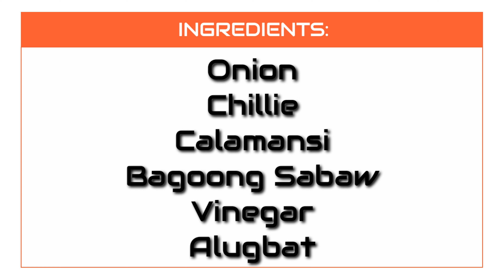ALUGBATI SALAD RECIPE Ensalada | Super Healthy Vegetables | Malabar Spinach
Alugbati or Malabar Spinach.

 It is found in tropical Asia and Africa where it is widely used as a leaf vegetable. It is native to the Indian subcontinent, Southeast Asia and New Guinea.
By wikipedia

INGREDIENTS:
-2 pcs onion
-3pcs. red chillie
-3pcs. calamansi
-2 to 3 tbsp of bagoong sabaw
-2 tbsp of vinegar
-Alugbati